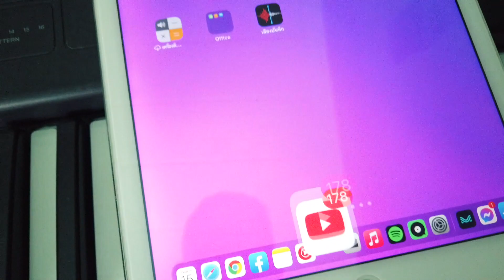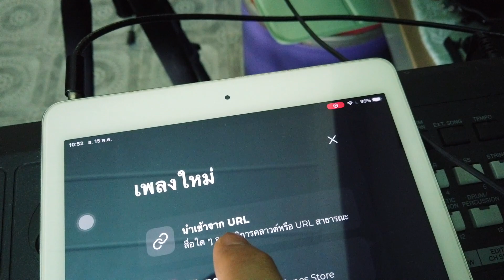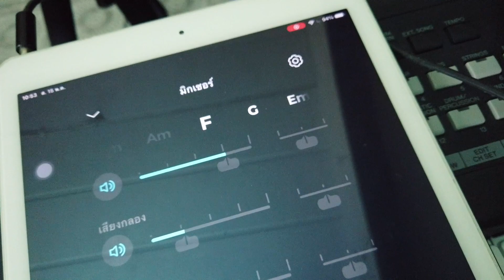Moises ตัดเสียง แต่ละแทร็ก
Special Thank.
Bruno Mars, Anderson .Paak, Silk Sonic - Leave the Door Open [Official Video]